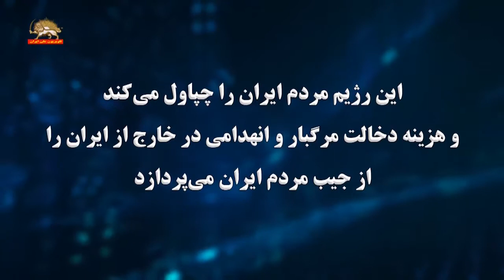سخنرانی مایک پمپئو در جلسه اتحاد علیه اتمی شدن رژیم ایران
سیمای آزادی تلویزیون ملی ایران  ۴ مهر۹۷